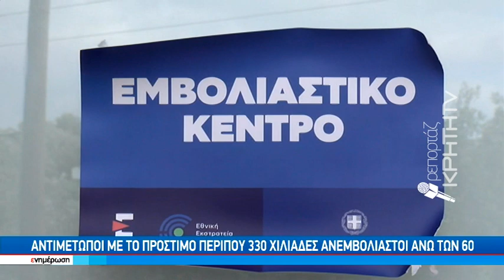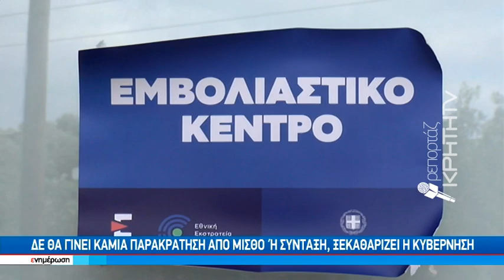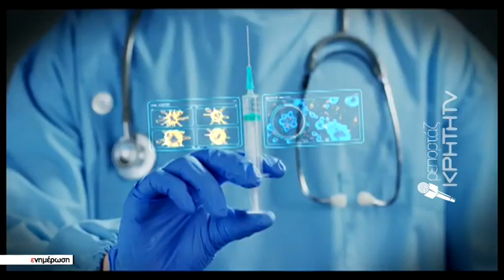«Πέφτουν» από σήμερα τα πρόστιμα για τους ανεμβολίαστους άνω των 60